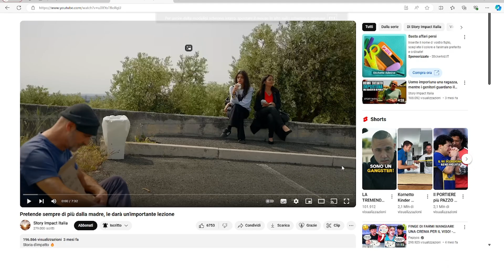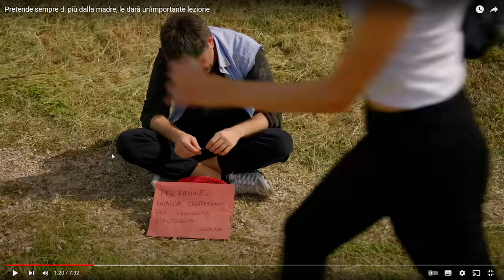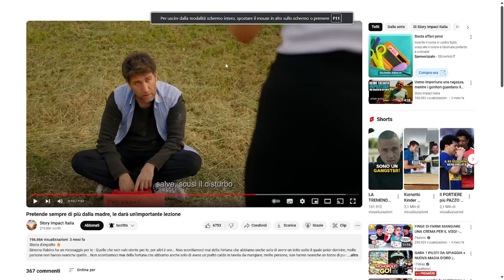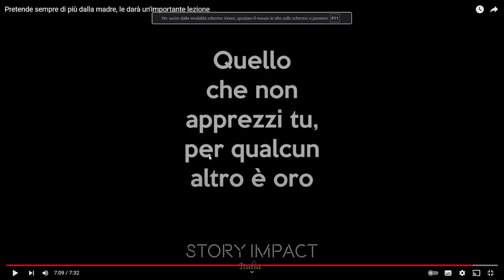pretende troppo dalla madre e...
CapCut Ho realizzato questo fantastico video con CapCut. Apri il link per provarlo